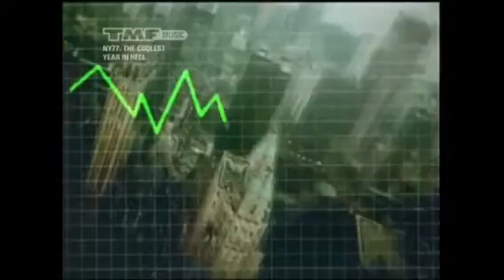Wonderstruck BBK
Includes NYC 1977